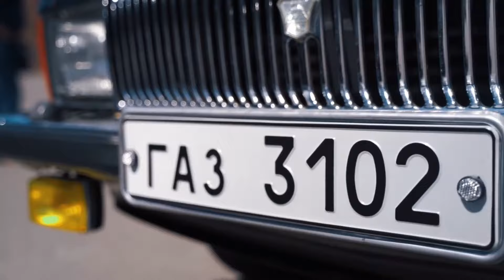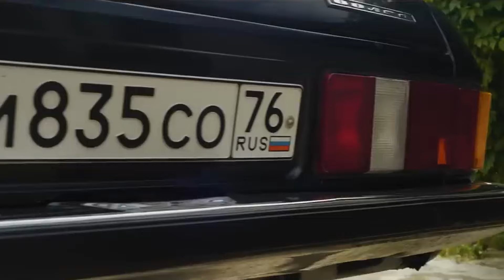Русские умельцы наконец-то возродили «Волгу». ГАЗ-3102 получил рестайлинг покруче Rolls-Royce